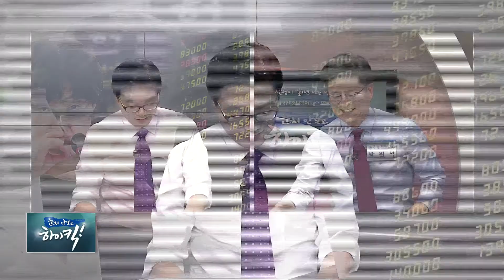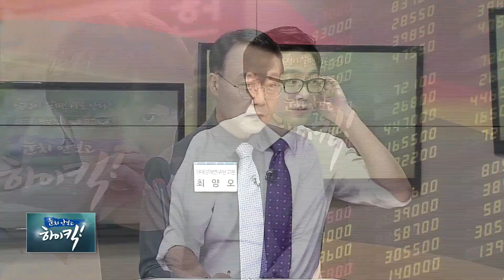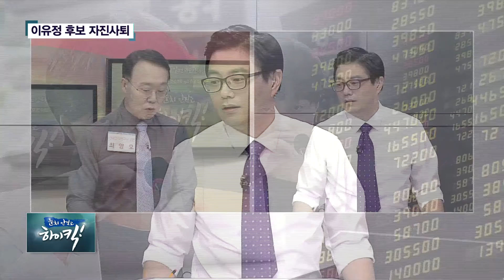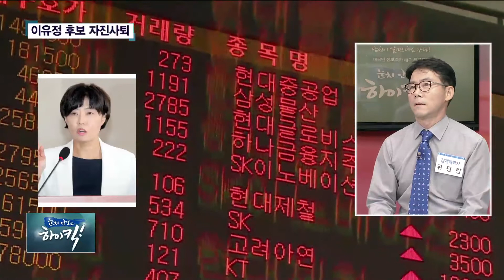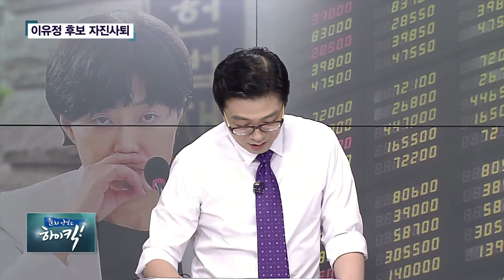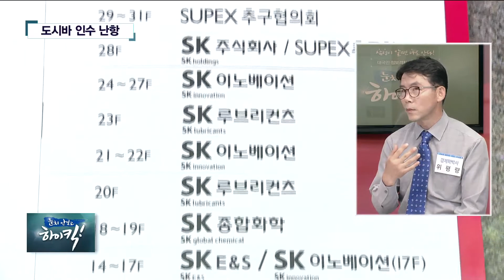[눈치안보고 하이킥 시즌2-62회]'스톡150억'박정호 SKT사장, 하이닉스 이면계약 보도 안 막았나? 못 막았나?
SK 하이닉스가 도시바를 인수에 난항을 겪고 있다

차세대 낸드플래시 기술 확보를 위해

도시바 인수가 꼭 필요한 SK.

도시바는 ‘신(新)미·일 연합’과 ‘한·미·일 연합’, ‘훙하이 연합’ 등 3개 진영과 협상을 진행중이다.

애플까지 가세하며 변수를 만들고 있다.

과연 SK가 이 상황에서 세워야할 전략은 무엇일까

하이킥에서 파해쳐본다

진행:

이형진 아시아경제TV 부국장

출연:

위평량 경제학 박사

박원석 동국대 겸임교수